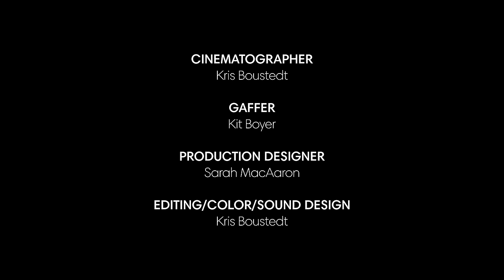BONFIRE (Short Film)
While chaperoning a college theater party, two teachers struggle to find the courage to embrace their feelings for one another. A lyrical LGBTQ short film exploring the complexity of new love, based on a poem by Andrea Capere. Directed by Kris & Lindy Boustedt. Starring Karie Gonia and Debra Pralle. Narrated by Lindy Boustedt.